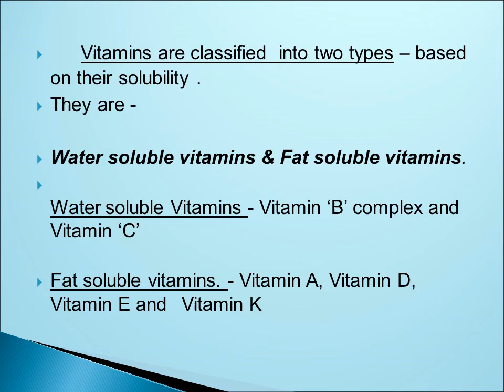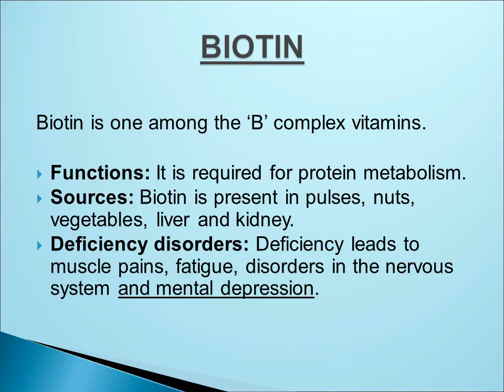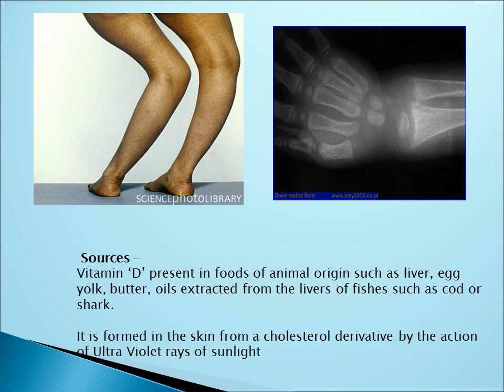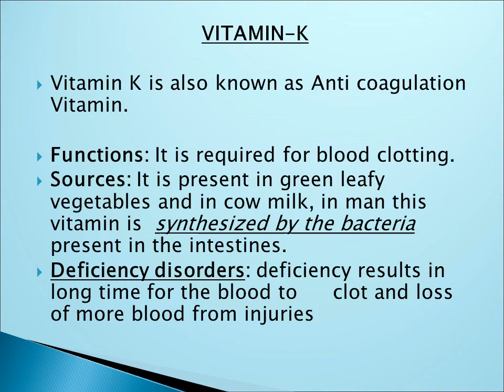Vitamins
History of vitamins :
The story of vitamin dates back to 18th century.
Sailors of this period knew that eating of liver cures a disease called night blindness  and
Eating of lemons cures another disease called scurvy.
Also cod liver oil cures a disease called rickets
In 1912, Sir H.G. Hopkins first identified Vitamins in MILK and named it as   Accessory factors.

Funk named the accessory factors as Vitamins (Vital amines).
Vitamins are micronutrients, which are very much essential for growth and for metabolism.

If antibiotics are indiscriminately taken, the bacteria present in the intestines which synthesize the Vitamins will be killed and it leads to Vitamin deficiency disorders
 Vitamins are classified  into two types – based  on their solubility .
They are -

Water soluble vitamins & Fat soluble vitamins.
Water soluble Vitamins - Vitamin ‘B’ complex and Vitamin ‘C’
Fat soluble vitamins. - Vitamin A, Vitamin D, Vitamin E and  Vitamin K
Vitamin –B1  - Thiamine is also known as
Vitamin B1.
It is needed for the activity of some of the
enzymes of carbohydrate metabolism.
Deficiency disease  - Beri-Beri.
In this disease, the calf muscles become tender,
vomiting, tremors, convulsions, loss of appetite are seen.
Sources:  Cereals like wheat, oil seeds like groundnut, milk, meat, fish.
Niacin is one of the ‘B’ Complex Vitamins. It is also known as Vitamin B3.
Functions: Niacin is essential for the metabolism of carbohydrates, proteins and fats.
Sources: It is present in kidney, liver, meat, poultry fish, legumes and groundnuts.
Deficiency disorders:   Deficiency of niacin in diet result a disease called Pellagra.  The symptoms of pellagra are diarrhea, dementia (loss of memory) patches on the body when exposed to sunlight .
Pyridoxine is otherwise called Vitamin-B6.
Functions: Pyridoxine plays an important role in the metabolism of amino acids.
Sources: It is present in milk, liver, meat, egg yolk, fish, cereals, legumes and  vegetables.
Deficiency disorders: Deficiency lead to hyper irritability, anaemia, nausea and in children  it leads to convulsions.
Sources: It is present in liver, meat, eggs, milk, fruits, cereals, and leafy vegetables over cooking of food destroys the folic acid
Functions :
Folic acid is required for the synthesis of nucleic acids (DNA and RNA).
It is also required for the development of blood cells in the bone marrow.
Deficiency Symptoms: Its deficiency causes anemia, diarrhoea and decrease in the number of leucocytes.
Cell division in tissues such as intestinal mucosa is affected in folic acid deficiency.

Vitamin  C –  It is also called  as   Ascorbic  Acid
Sources: Vitamin C is present in fresh fruits, green leafy vegetables, tomatoes  and germinating pulses.
 Citrus fruit and Indian gooseberry are the richest source of this vitamin.
 Guava is another cheap and rich source of Vitamin C.
Functions
Vitamin C plays an important role in tissue oxidation reactions.
It is required for the formation of collagen which is required for the formation of blood vessels, connective tissue, cartilage and dentine of teeth.
Vitamin C also helps in the absorption and storage of iron.
This Vitamin is also required for normal growth, tissue repair, healing of wounds and fracture of bone.
Deficiency disease -  SCURVY:
Scurvy is the nutritional disorder caused due to the deficiency of Vitamin ‘C’.
The symptoms of this disease are swelling of gums, bleeding from gums and from the joints and under the skin.
This disease is preventable by providing the diet that is rich with Vitamin-‘C’.
Vitamin  - A
The chemical name of Vitamin A is Retinol.
It is also called as Antixeropthalmic Vitamin

Sources - It is readily available in foods of Liver, eggs, butter, whole milk, fish, meat, oils extracted from fishes such as cod liver oil and shark liver oil.
In plants vitamin ‘A’ is present in the form of a carotene.  In green leafy vegetable (Spinach amaranth etc.,) other vegetable like carrots, tomato, pumpkin, fruits like papaya and mango and its converted into vitamin ‘A’ in our body.
The chemical name of vitamin ‘D’ is Calciferol
Function - It helps in the absorption of Ca & P by the intestine and its deposition on the bones.
The rich source of Vitamin ‘D’ is sun light and sun light has the capacity to convert cholesterol in our body into Vitamin ‘D’.
Deficiency of vitamin ‘D’ leads to bone deformities such as Rickets. (bent bones   and knock knees)
Vitamin ‘D’ present in foods of animal origin such as liver, egg  yolk, butter, oils extracted from the livers of fishes such as cod or shark.